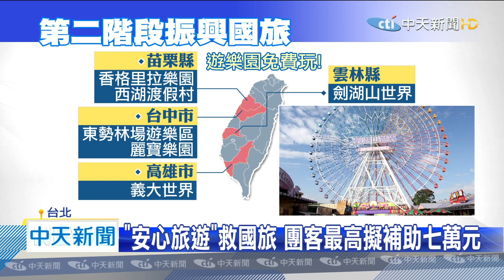20200524中天新聞 拚國旅加碼！ 跟團出遊給700元 遊樂園「免費玩1次」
第二階段國旅振興推安心旅遊方案，初步規劃39億，預計可以帶動觀光收益超過200億，其中全台24間遊樂園，也研擬祭出史上最低優惠，每人免費入園一次，希望能吸引更多民眾出遊，另外，包括觀光巴士也推兩人同行一人免費，團體旅遊每人最高700元，離島也加碼到1200，每團最高也有七萬元的補助。